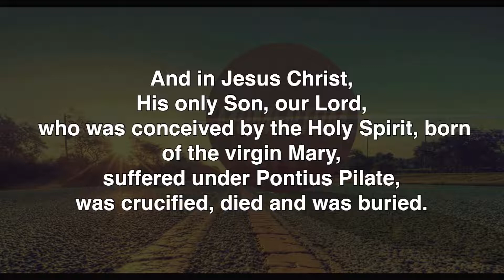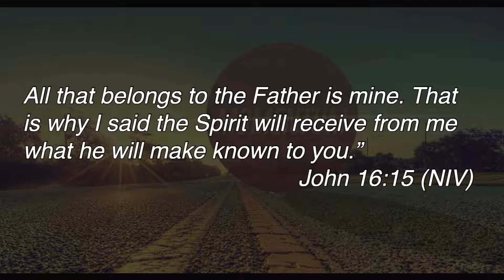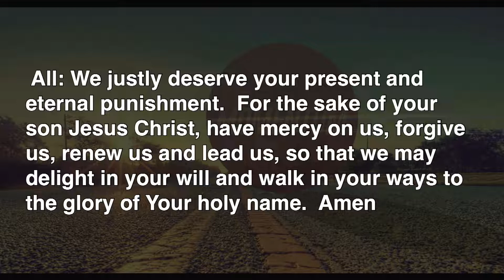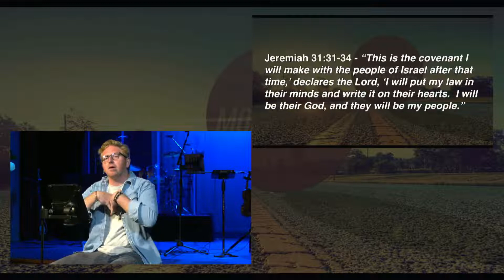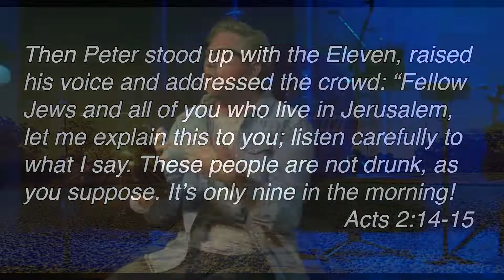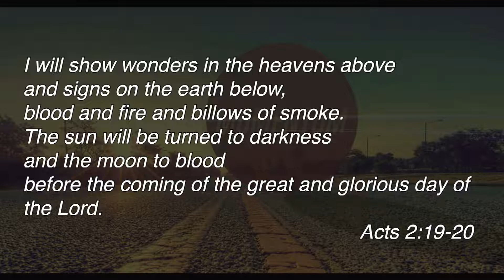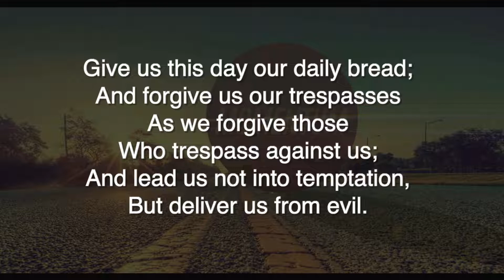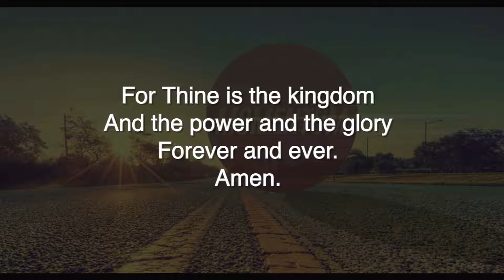10:30am Worship - May 23 - Pastor Trevor Van Blarcom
CHURCH ONLINE from St. John's Walker Hall
Holy Spirit MOMENTUM
Ezekiel 37:1-14, Acts 2:1-21, John 15:26-27, 16:4b-15

Brandon Lake, Chris Brown, Steven Furtick and Tiffany Hudson
Maverick City Publishing Worldwide (Admin. by Heritage Worship Publishing)

▶ Holy Spirit
Bryan Torwalt and Katie Torwalt

▶ Fullness
Chris Brown, Matthews Ntlele and Steven Furtick